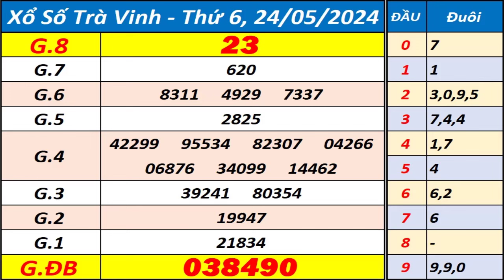Xổ số Trà Vinh ngày 24 tháng 5 - XSTV - KQXSTV - SXTV - Xổ số kiến thiết Trà Vinh hôm nay